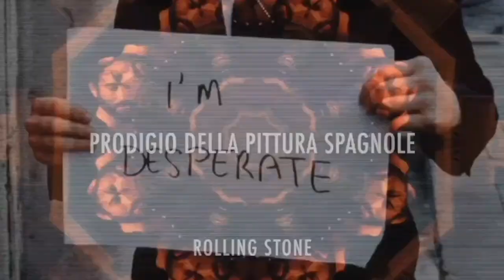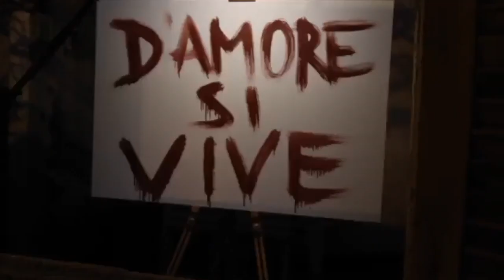Carlos Prieto - Roma 2019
Exposición Carlos Prieto en Roma 2019